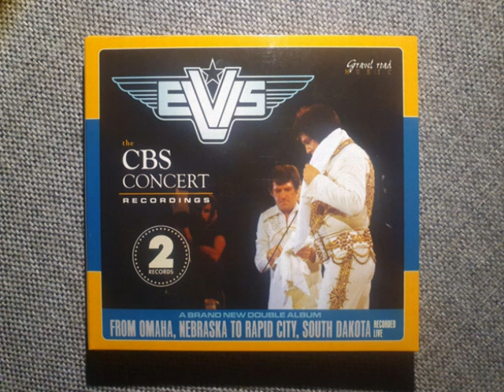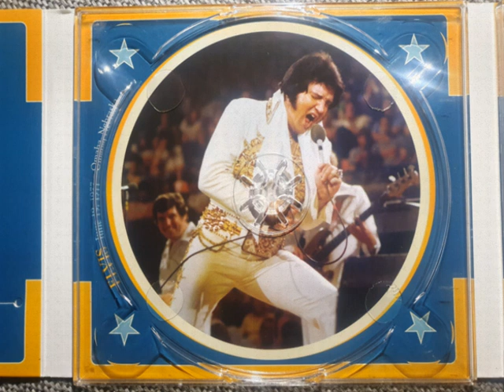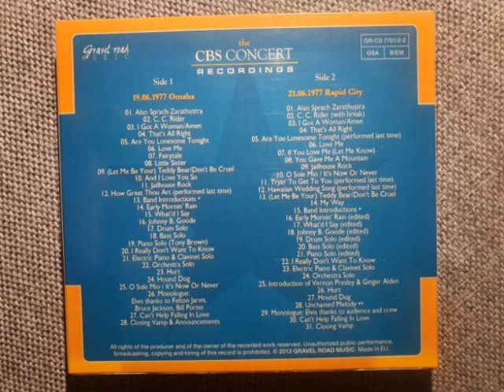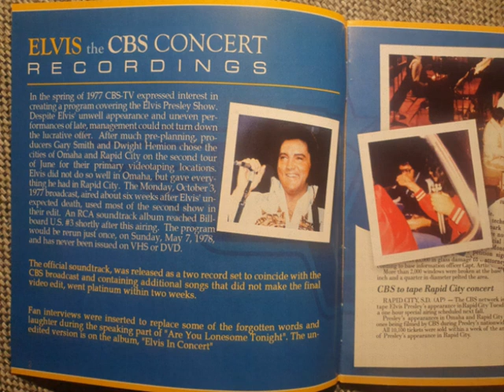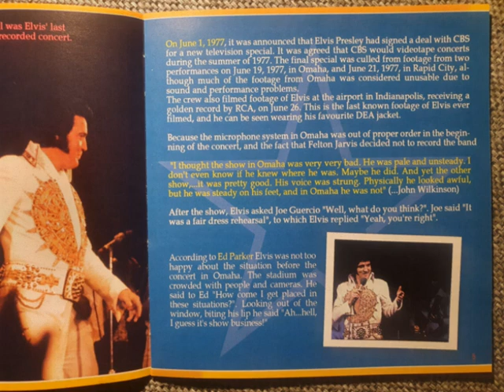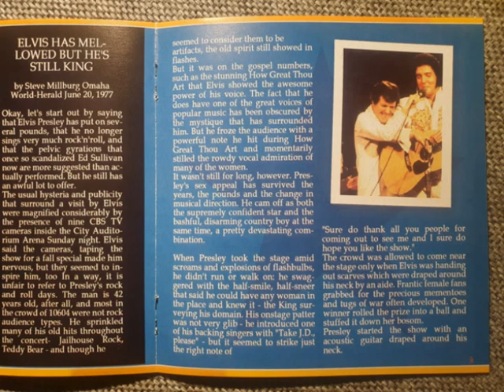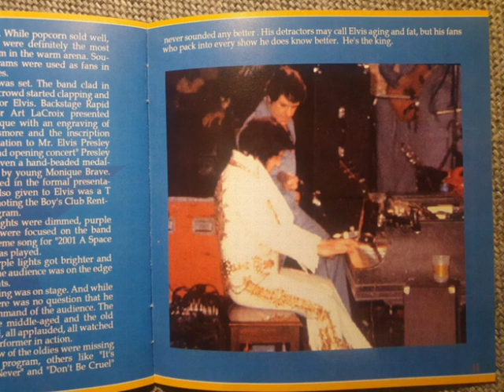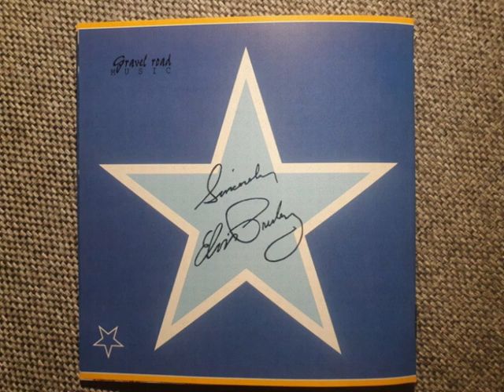Elvis Presley CD - The CBS Concert Recordings - CD 01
Full Show!
June 19, 1977
Released by: Gravel Road Music in 2013
Soundboard Recording!